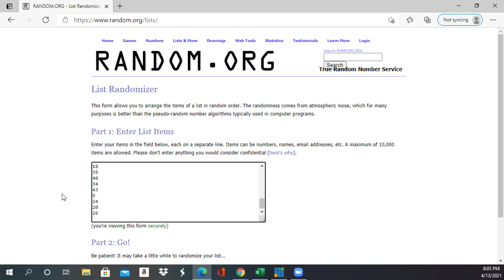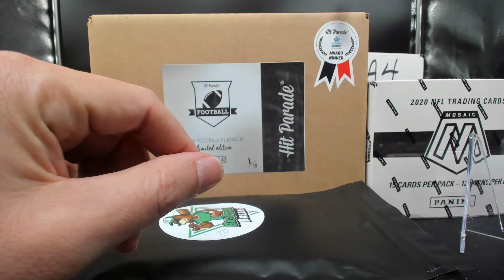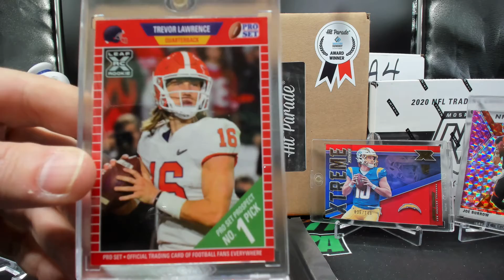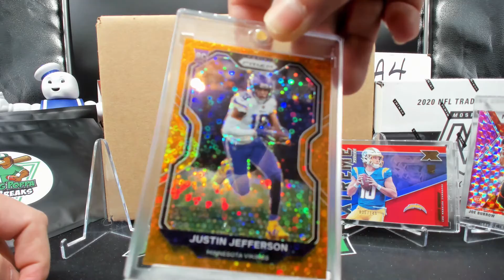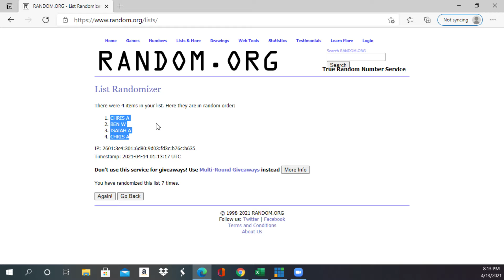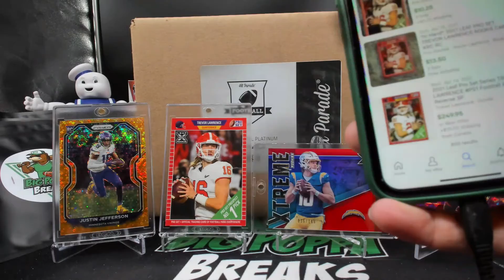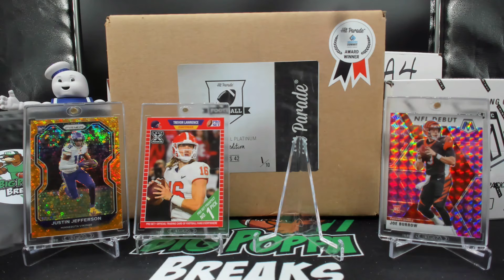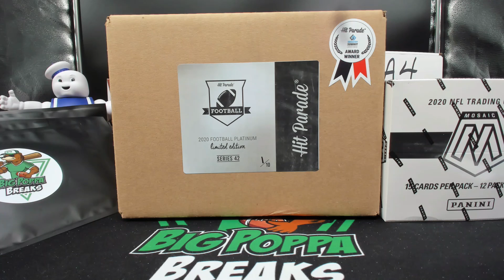Big Poppa Breaks: 2021 BPB COLOR!! Series 3 #2 -HERBIE RED AND LAWRENCE!